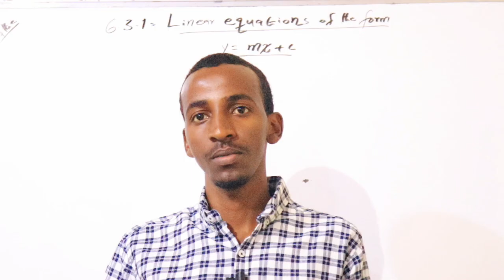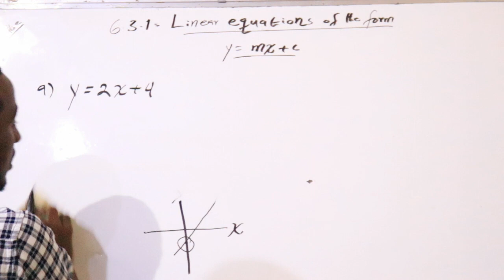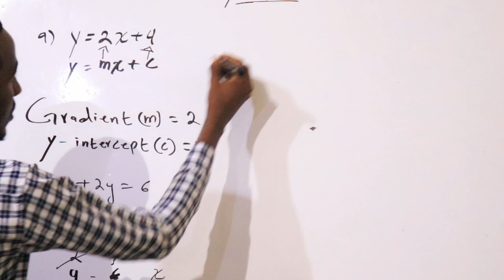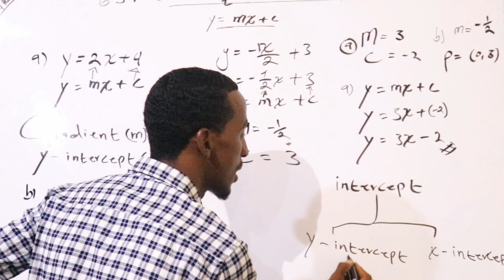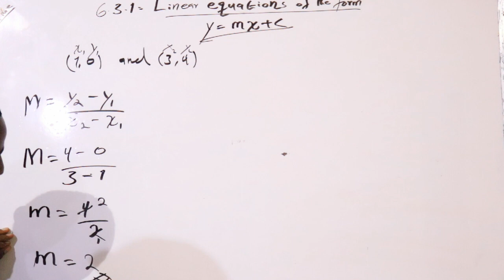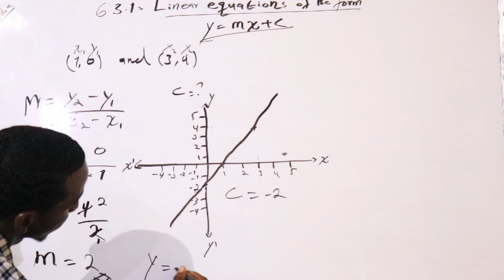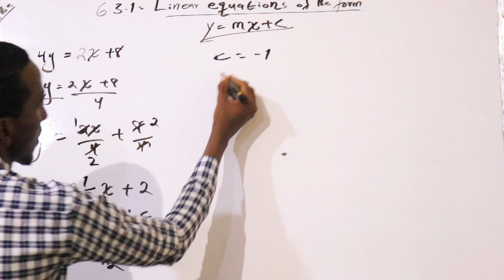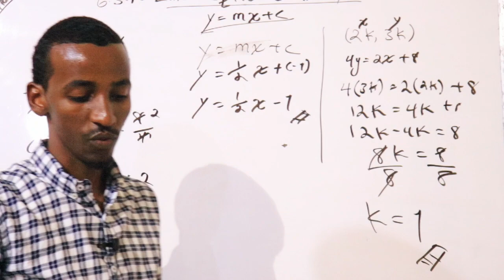form 1 maths manhajka cusub chapter 7: Coordinate Geometry. lesson 7: Linear Equation of the y=mx+c.